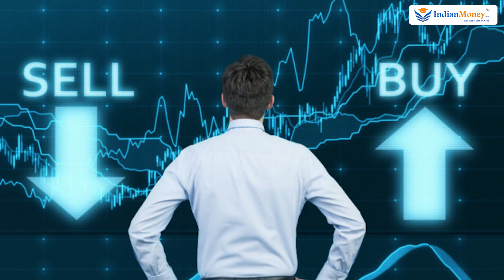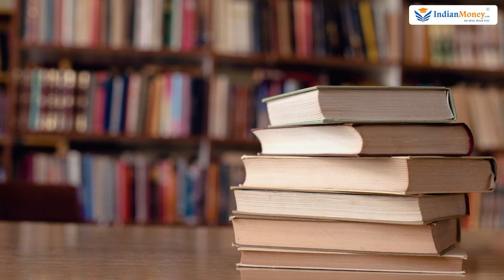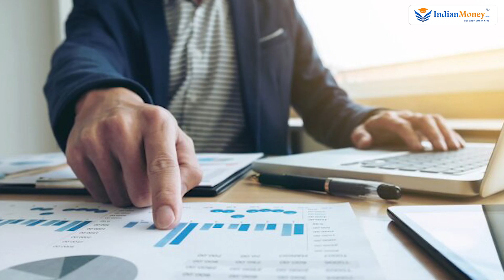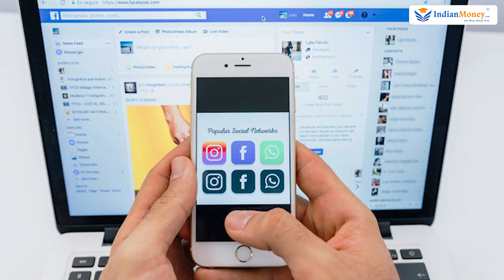Passive Income Ideas 2022 - How to Build a Passive Income Streams? | Beginner Passive Income